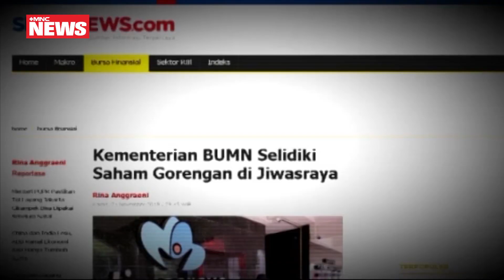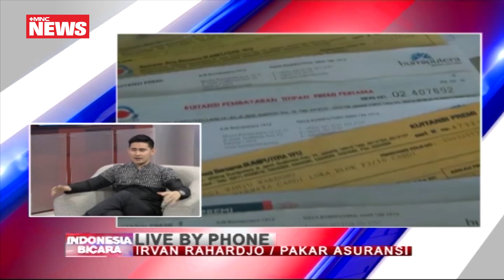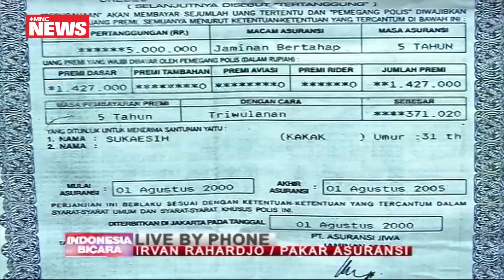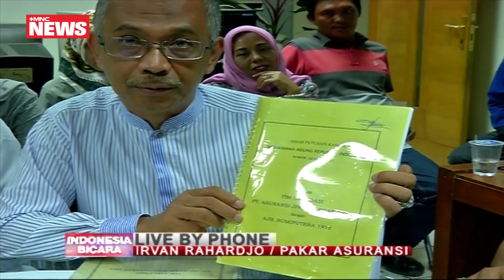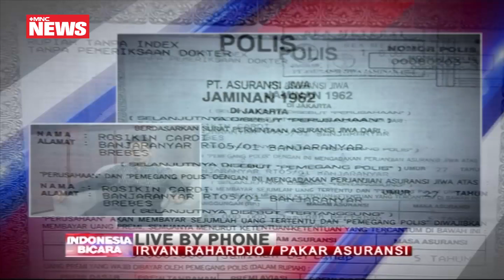Pakar Asuransi Bicara Skandal Jiwasraya yang Bermasalah Sejak 2006 Part 02 - Indonesia Bicara 08/01